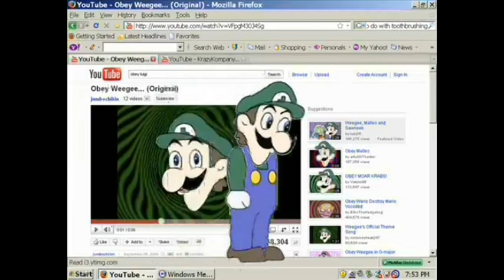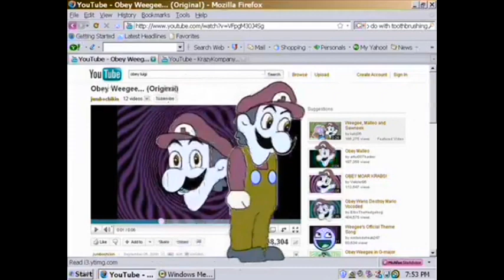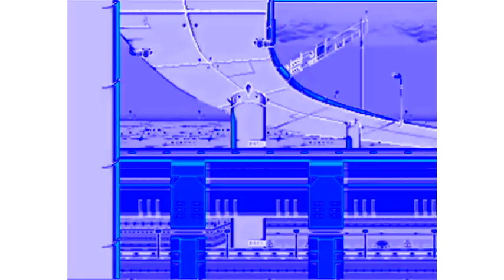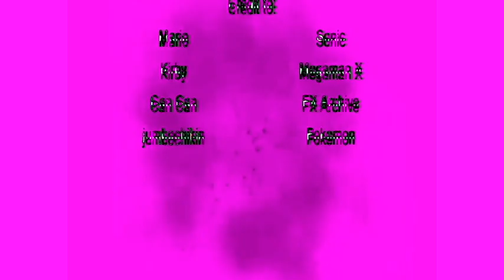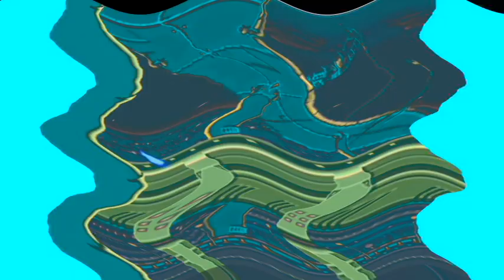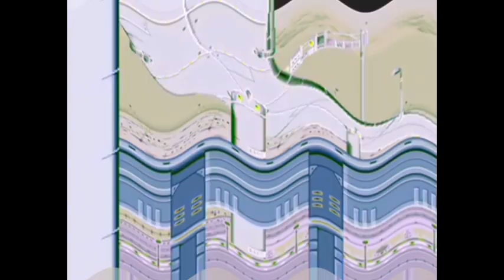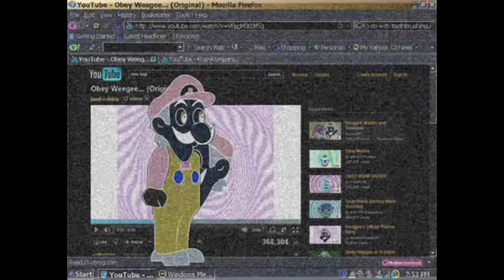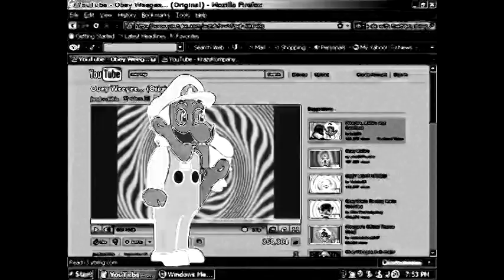Jayden Day 5# (2/2) Weegee Invasion Effects